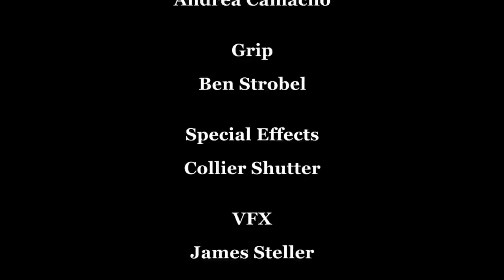Lesson Learned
What happens when you push the wrong person too far?...